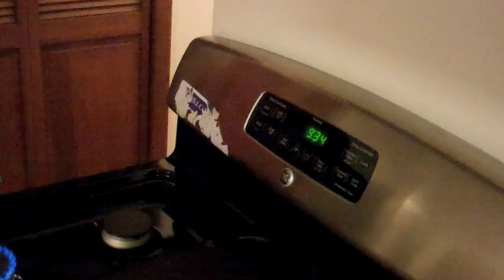The Bi-curious Case of Bi-curious george (National S'mores Day)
Watch the the tale of a lifetime, full of kidnapping, murder and S'mores!